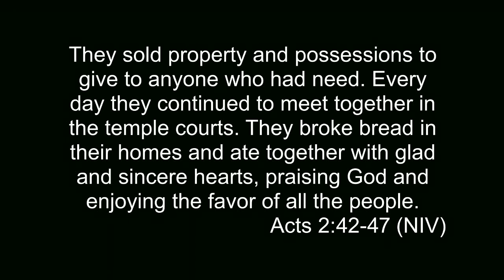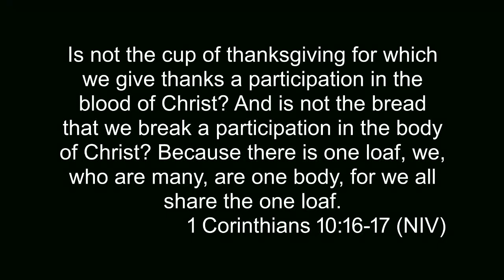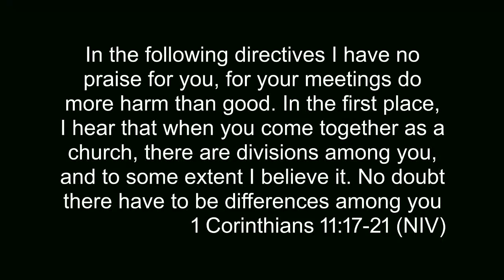Connected to Holy Orders // Pastor Jacob Hintz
Join Pastor Jake as he continues in our series on Acts 2 and discusses the purpose and importance of Baptism and Communion.